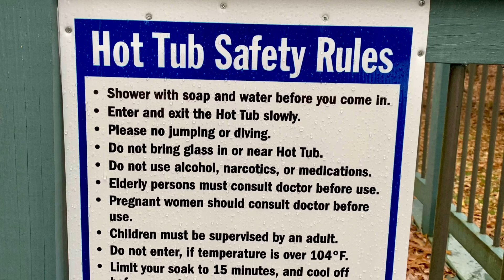Sai Rakshit HotTub usage rules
Sai Rakshit - 5000 words

Vacationing at Sai Rakshit Villa on The Maurice River, NJ. USA

Enjoy your next, carbon neutral vacation spot (or host a private event only while staying) at Sai Rakshit Villa on Maurice River, you are encouraged to book via Airbnb. Here is the quick link -

The Sai Rakshit Villa is South Jersey’s newest vacation home with ample place for hosting personal and memorable events! Located in Maurice River Township in Cumberland County, the villa boasts an elegant, comfortable and classic ambiance, perfect for your next special event. Host your wedding ceremony in our Grand Outdoor Patio that can seat up to 25-30 guests. It is Carbon Neutral Vacation Spot.

Riverfront Villa is the perfect setting for your wedding portraits. Enjoy our warm and cozy Honeymoon suite for the newly wed couple as well as our outdoor Garden for your pre-reception cocktails.

Top folks from NJ

* Frank Sinatra 1957
* Whitney Houston
* Merly Streep
* John Travolta
* Martha Stewart

- Host birthday party at Sai Rakshit Villa
- Host Wedding at Sai Rakshit Villa
- Host bachelor party at Sai Rakshit Villa
- Host bachelorette party at Sai Rakshit Villa
- Riverfront Villa, Sunsets, Kayaking or host Events
- Enjoy memorable honeymoon at Sai Rakshit Villa, US
- Enjoy Water Sports & Kayaking at Sai Rakshit Villa
- Host Diwali Party at Sai Rakshit Villa on Maurice River

Why Sai Rakshit Villa is perfect vacation rental spot during summers:

Well 44 Beaches in New Jersey are at driving distance from Sai Rakshit Villa, NJ

1. Beach Haven Beach, NJ
2. Cape May Beach , NJ
3. Island Beach State Park Beach , NJ
4. Cape May Point Beach , NJ
5. Sea Bright Beach , NJ
6. Sea Isle City Beach , NJ
7. Harvey Cedars Beach , NJ
8. Manasquan Beach, NJ
9. Sandy Hook Beach , NJ
10. Bradley Beach , NJ
11. Branegat Light Beach , NJ
12. Lavallette Beach , NJ
13. Ocean City Beach , NJ
14. Seaside Park Beach , NJ
15. Ocean Grove Beach , NJ
16. Surf City Beach , NJ
17. Avalon Beach , NJ
18. Ship Bottom Beach , NJ
19. Stone Harbor Beach , NJ
20. Loach Arbour Beach , NJ
21. North Wildwood Beach , NJ
22. Long Beach Township Beach , NJ
23. Allenhurst Beach , NJ
24. Asbury Park Beach , NJ
25. Ortely Beach , NJ
26. Long Branch Beach , NJ
27. Wildwood Crest Beach , NJ
28. Brigantine Beach , NJ
29. Spring Lake Beach , NJ
30. Seaside Heights Beach , NJ
31. Strathmere Beach , NJ
32. Sea Grit Beach , NJ
33. Ventnor City Beach , NJ
34. Longport Beach , NJ
35. Margate City Beach , NJ
36. Avon-By-The-Sea Beach , NJ
37. Belmar Beach , NJ
38. Point Pleasant Beach , NJ
39. Wildwood Beach , NJ
40. Atlantic City Beach , NJ
41. Deal Beach , NJ
42. Mantoloking Beach , NJ
43. Bay Head Beach , NJ
44. Mammoth Beach , NJ

Airbnb Vs VRBO Vs Kayak Vs Booking.com

- VRBO - To enjoy your stay, we recommend you to come prepared. Here are guidance TIPS to enhance your 5 Stats experience.

- Wood Pallet Trager Grill @ at Airbnb Sai Rakshit Villa
- Fire Pit @ at VRBO Sai Rakshit Villa
- Garden & Gold Fish Pond @ at Airbnb Sai Rakshit Villa
- Game Room @ at VRBO Sai Rakshit
- Nature @ at Airbnb Sai Rakshit
- Kite & Drone Flying @ at VRBO Sai Rakshit
- To Host an Event at Airbnb Sai Rakshit Villa

Monika & Manish (M&M)

Sai Rakshit Villa
3200 Rt 47